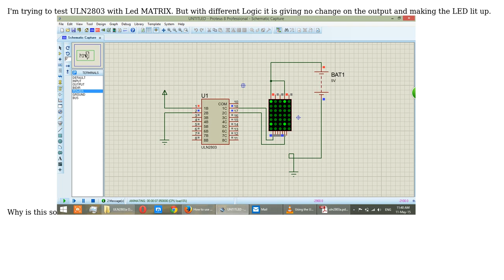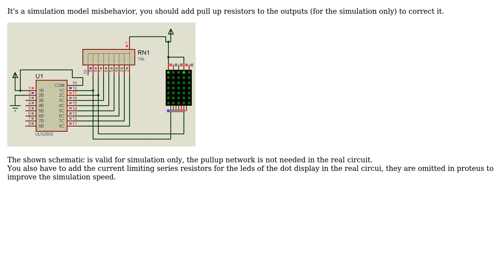Electronics: ULN2803 not working properly in Proteous? (2 Solutions!!)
Electronics: ULN2803 not working properly in Proteous?

With thanks & praise to God, and with thanks to the many people who have made this project possible! | Content (except music & images) licensed under CC BY-SA | Music | Images & others | With thanks to user Terminator user Andy aka user alexan_e and the Stack Exchange Network Trademarks are property of their respective owners. You are responsible for your own actions.